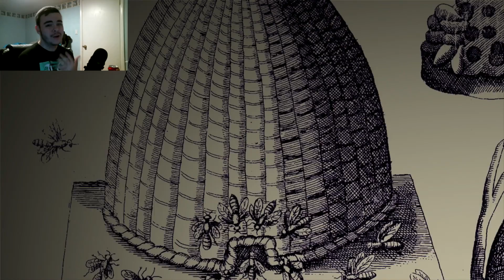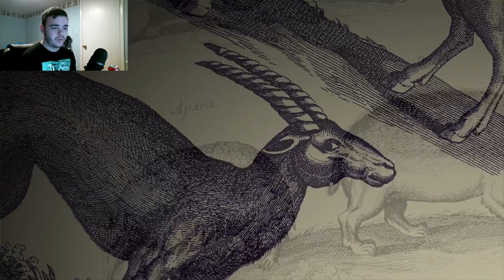IT'S ADORABLE - The Last Guardian #1